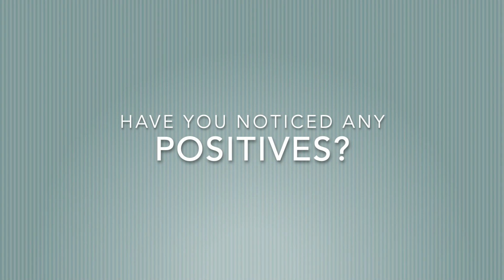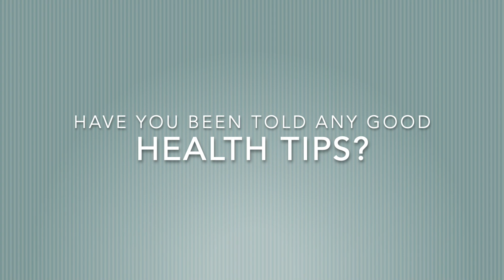How the Coronavirus has REALLY Affected Expats/Foreigners (2020) | Expats Everywhere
The coronavirus is a hot topic right now worldwide so ExpatsEverywhere contacted different expats around the globe to find out how it's really affecting them. We talk to expats from Italy, China, South Korea, Singapore, Myanmar and the UAE. They describe how they have been affected professionally and personally while explaining common trends, giving positive notes, and sharing health tips they have heard. You won't want to miss what they have to say!

Are you an expat and want to do an interview?

Want an expat life strategist? to learn more!